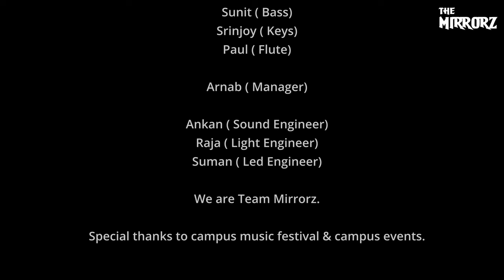THE MIRRORZ SHOWREEL | IIIT BHUBANESWAR | ADVAITA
The Mirrorz Showreel from  Advaita the annual fest Of IIIT Bhubaneswar.
Do enjoy and Share ..
Vocalist :- Kumar Gourab Chakroborty.
Guitarist :- Tuhin Tapader.
Bassist :-  Sunit Ghosh.
Keyboardist:- Srinjoy Roy.
Drummer :- Arunava Ghosh.
Flutist :- Shubrajit Saha.

Manager :- Arnab Paul.
We Team MIRRORZ.
Sound Engineer :- Ankan biswas
Led Engineer :- Suman Gayen .